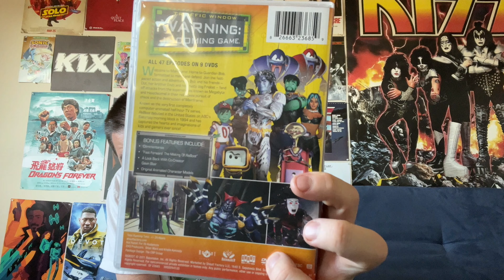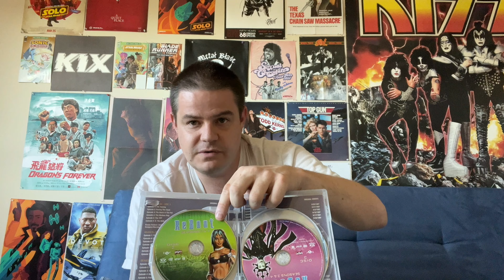ReBoot The Definitive Mainframe Edition Shout! Factory DVD Complete Series Unboxing and Review!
My unboxing/review for this ReBoot DVD set.